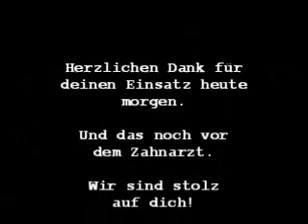Ein toller Nachbar...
Eine tolle Leistung, die unser Nachbar heute vollbracht hat. Damit er auch vor seinen Nachkommen noch prahlen kann, habe ich die Aktion festgehalten.   (more)